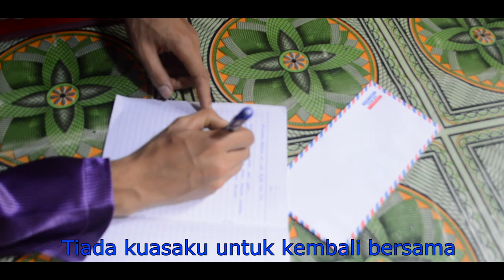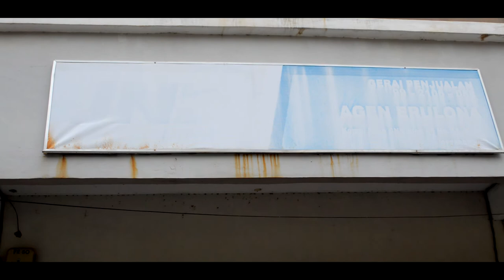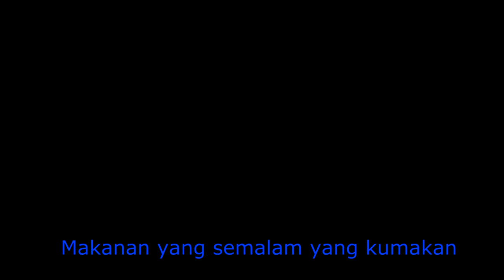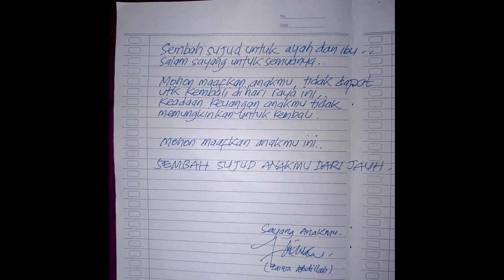Hari Raya dirantauan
Voc: Zaiwa Abdillah
Cipt: Imam Ahmad (070322)

Mengalir air mata membasahi pipi ini..
Teringatkan Ayah Bunda di kampung halaman
Hari Raya ini tak dapat aku kembali..
Menyembah, memelukmu wahai ayah dan ibuku..

Sampaikan salam sayangku pada semua saudara
Tiada kuasaku untuk kembali bersama
Hidup dirantauan tiada apa yg ku bangga
Kesana sini menyusahkan..

Reff
Selamat Hari Raya wahai Ayah dan Ibuku
Izinkan ku menyembahmu dari jauh
Sendiri ku disini.. terasa tiada lebaran
Makanan yg semalam.. yg kumakan..

Ikhlaskan aku jauh.. bukan ini yg ku mau..
Keadaan diriku yg membuat ku bertahan..
air mata ini.. sbagai saksi sujud diri..
Selamat berbahagia Hari Raya..

teriring do'aku.. utk semua keluarga
Allah bahagiakan mereka semua disana
Biarkan kusendiri dgn air mata ini..
Terasing dgn kegundahan hati ini..

Pemeran Utama /Pendukung Video clips

Editor                               :     Zaiwa Abdillah
Cameraman                    :     Yoga Ferdian
Sutradara                         :     Imam Ahmad / Ast Yoga Ferdian

Studio                               :     Pesona Studio ( Batam )
Pendukung                      :     Said Jamal ( Khuzaimah )

Contact persons : 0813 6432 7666